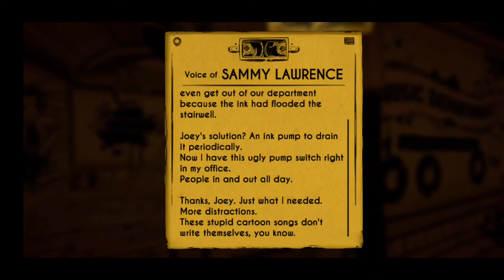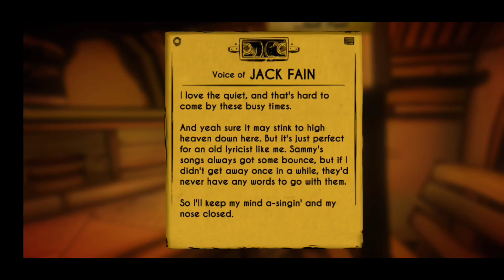BATIM Chapter 2 Gameplay